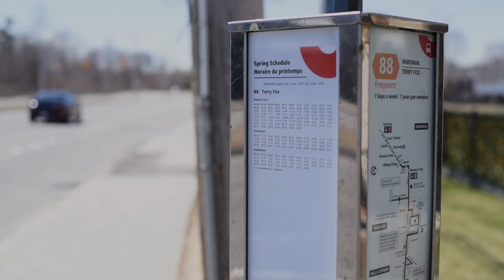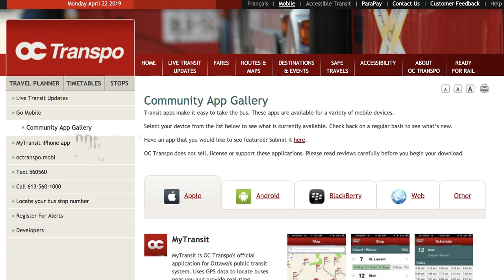Ottawa City Guide for Students - Public Transportation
A short video on public transportation in Ottawa, Canada.